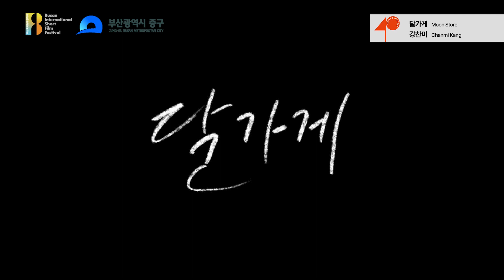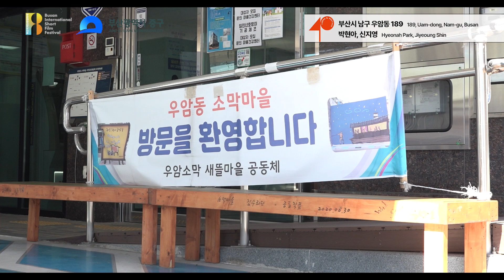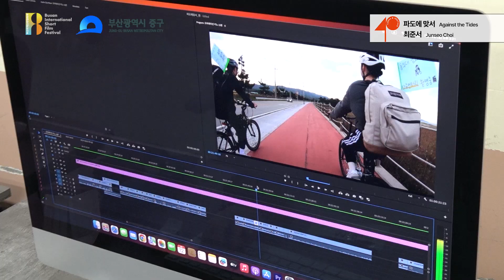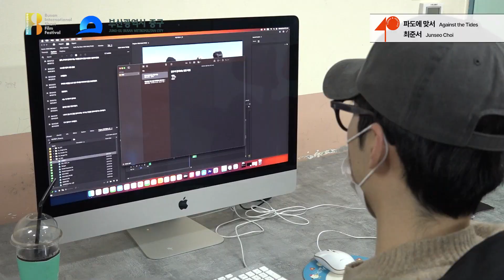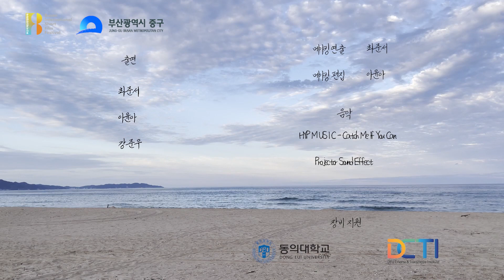[2023 BISFF] 오퍼레이션 키노 메이킹 영상 l Operation Kino Making Film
제40회 부산국제단편영화제는 4월 25일부터 5월 1일까지 영화의전당과 BNK부산은행 아트시네마 모퉁이극장에서 진행됩니다.

40th Busan International Short Film Festival,  25th April  -  1st May 2023
Busan Cinema Center, BNK Busan Bank Art Cinema Corner Theater

[오퍼레이션 키노]
달가게 - 강찬미
범솔 - 손희완
부산시 남구 우암동 189 - 박현아, 신지영
출구(出口) - 노하진
파도에 맞서 - 최준서
패들링: 목표를 향해 나아가다 - 김미지, 최소윤

[Operation Kino]
Moon Store - Chanmi Kang
BUM SOL - Heewan Son
189, Uam-dong, Nam-gu, Busan - Hyeonah Park, Jiyeoung Shin
The Exit - Hajin Noh
Against the Tides  - Junseo Choi
Paddling: Moving Towards the Goal - Miji Kim, Soyoon Choi